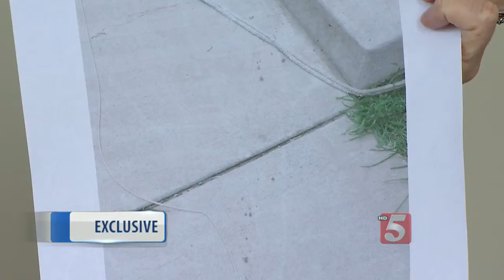Veteran Loses Constant Companion In Shooting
A veteran still haunted by his service in Vietnam lost his most loyal companion. A neighbor shot his dog.